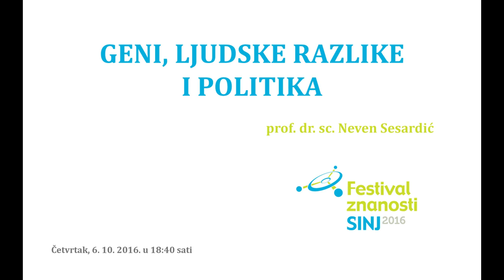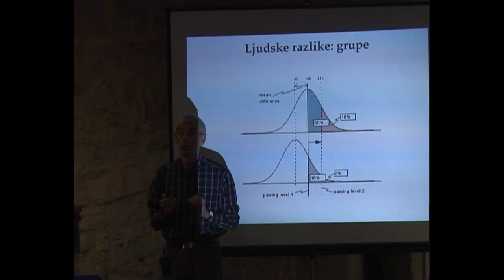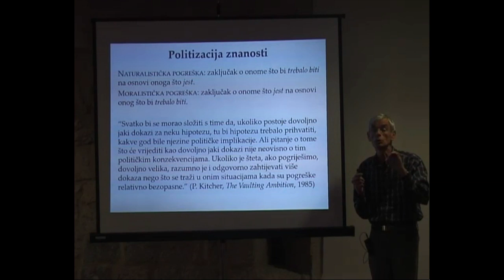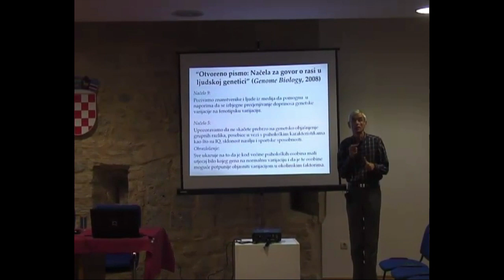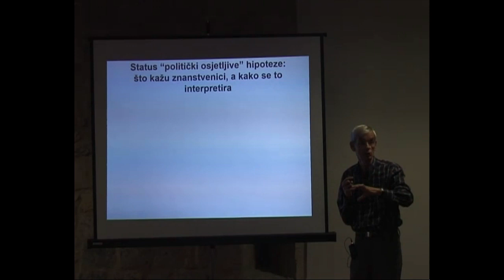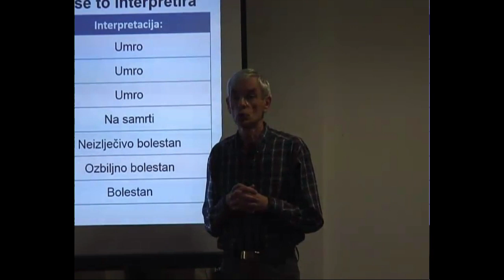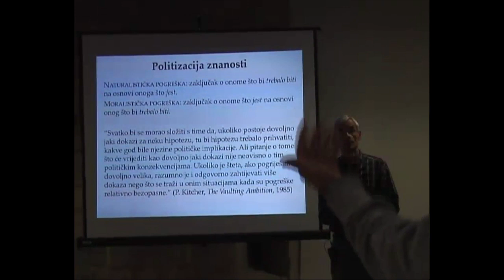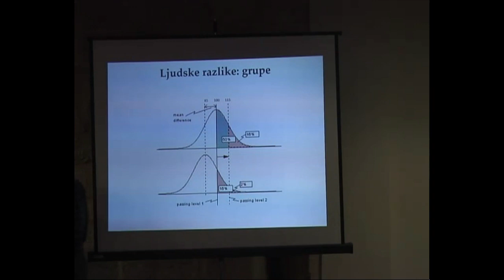FZS 2016 - Neven Sesardić - Geni, ljudske razlike i politika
Festival znanosti - Sinj 2016
GENI, LJUDSKE RAZLIKE I POLITIKA
Prof. dr. sc. Neven Sesardić
Lingnan University

Četvrtak, 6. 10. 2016. u 18:40 sati

Genetske razlike među ljudima dovode i do razlika u psihološkim karakteristikama (npr. u inteligenciji, osobinama ličnosti, sklonosti prema kriminalitetu, itd.). Jesu li takve razlike između ljudskih grupa također, bar djelomično, objašnjive genetskim uzrocima? Kakve bi bile političke implikacije kad bi se to pokazalo točnim? I treba li znanost uopće pokušavati odgovoriti na pitanja te vrste?